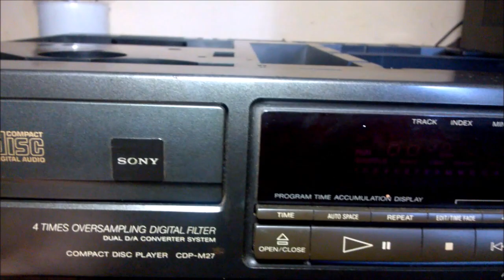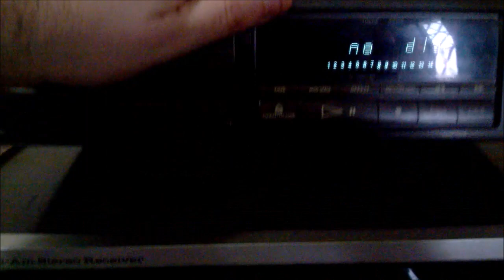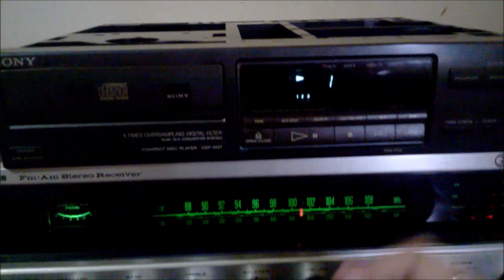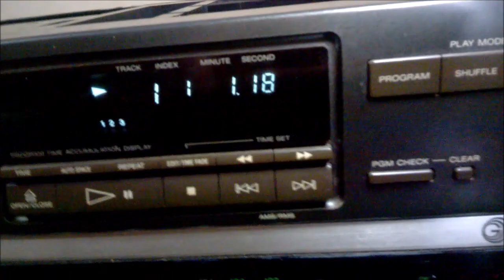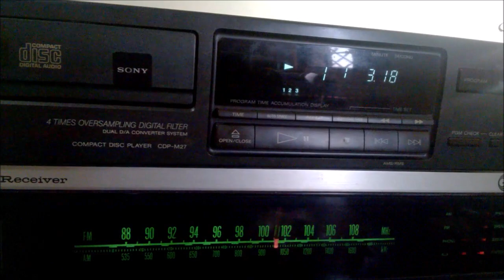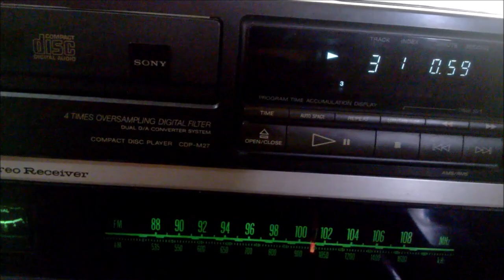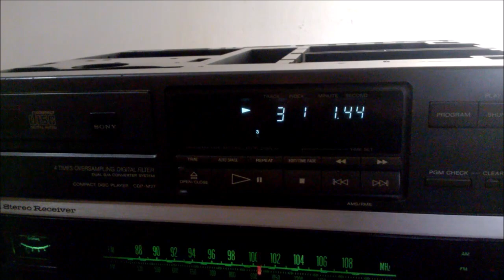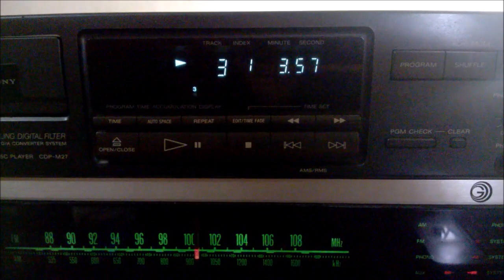REVISÃO CDPLAYER SONY NÃO ABRE A BANDEJA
CDPlayer Sony não abre a porta, após o conserto apresentou problemas de "fechar e abrir".

Vocal: Paulo Henrique Mello Marsal
Baixo: Denis Matyis
Guitarras: Thiago Hashitani, Bruno "Kvasir", Ronaldo
Bateria: Rafael Cabeça Reis

Índice
0:00 Primeiro defeito (correia)
3:40 Segundo defeito (porta lenta e abre e fecha)
6:20 Limpando a chave e eixos
7:35 Testes finais